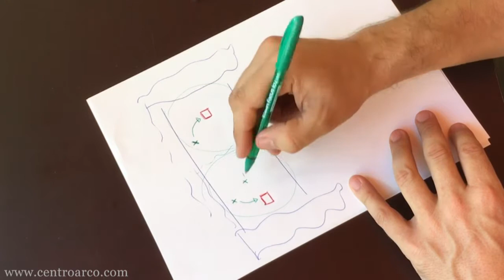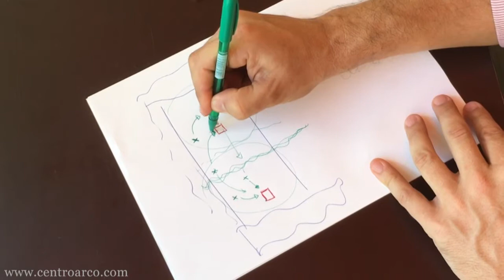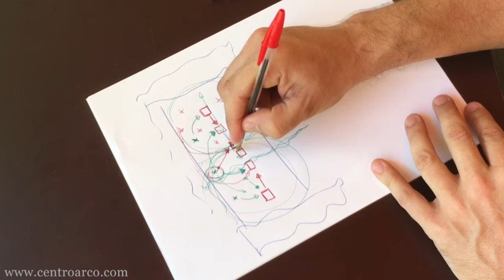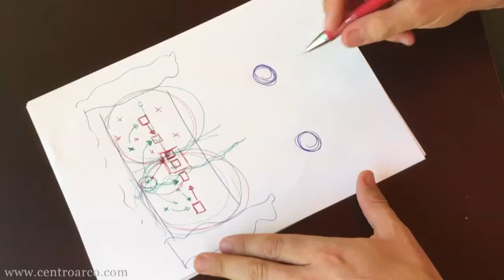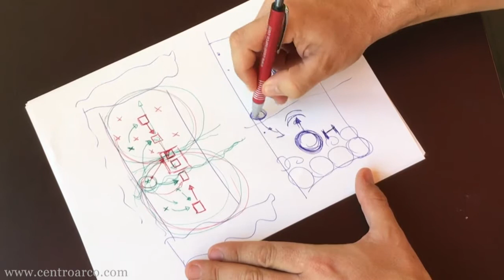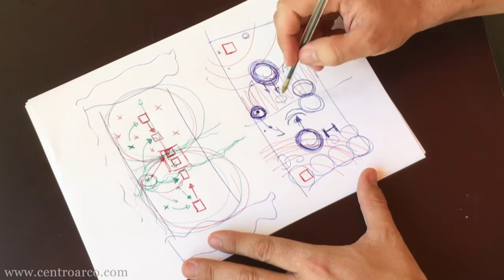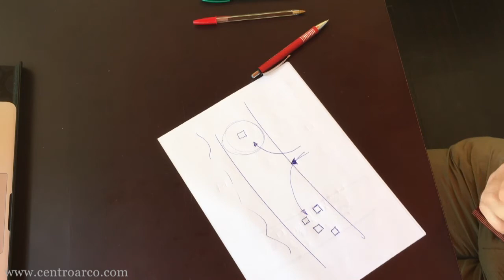Vende más conociendo "La teoría del polo"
Aprende a vender más gracias a La Teoría del Polo.
Conocer esta teoría te ayudará a mejorar tus estrategias de ventas para vender más.
Desarrolla tu psicointeligencia para adelantarte a cuáles van a ser las decisiones que van a tomar tus clientes. Distingue cuáles son las diferencias que perciben los clientes entre sus opciones, para llegar a maximizar tus ventas.